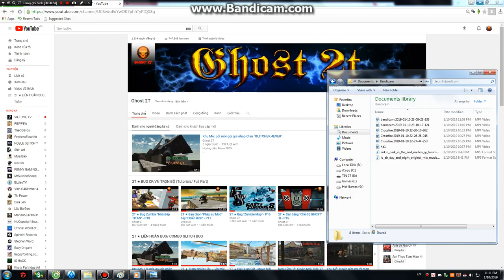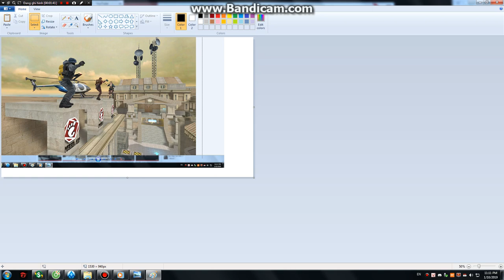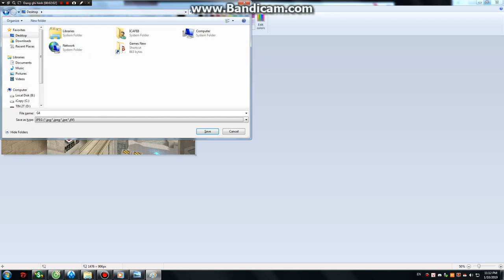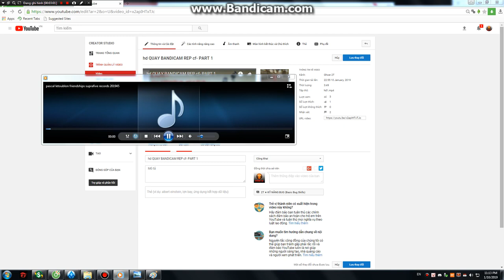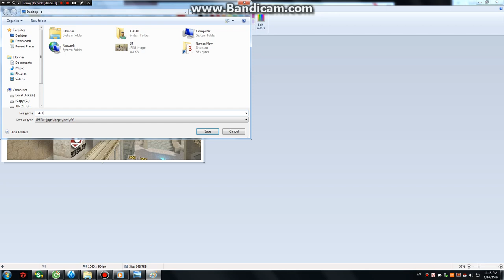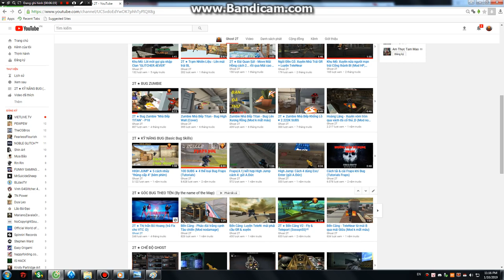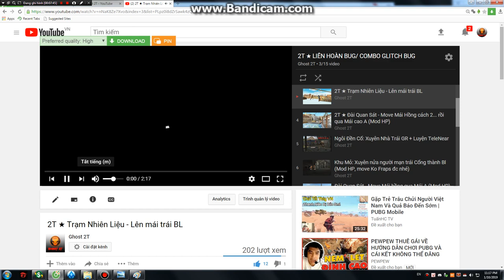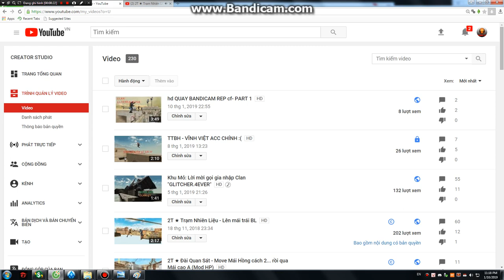Gửi HOA VINH! :D - HD quay/chụp/edit ảnh game (part 2)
Thành viên Clan Glitcher.4ever